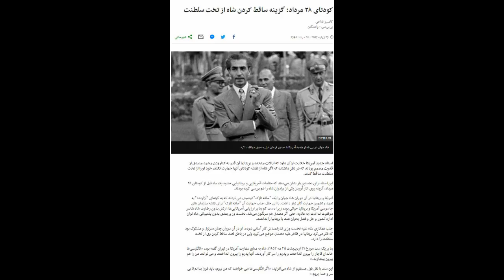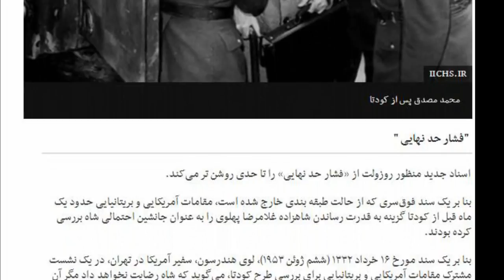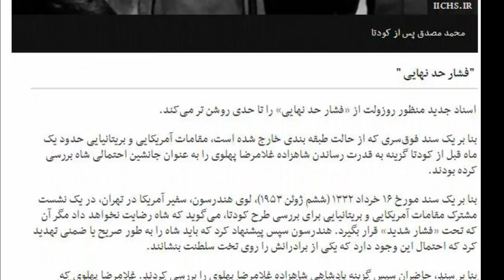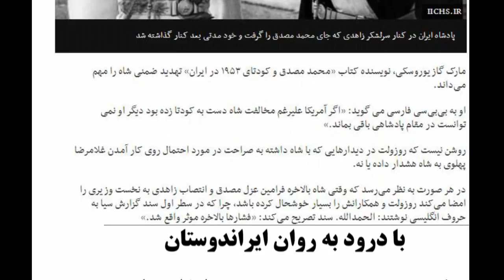Iran 1951-1954, سندهاي‌فوق‌سري‌آمریکا‌‌ «‌ در سال ۱۳۳۲ قرار بود شاه هم برود »؛